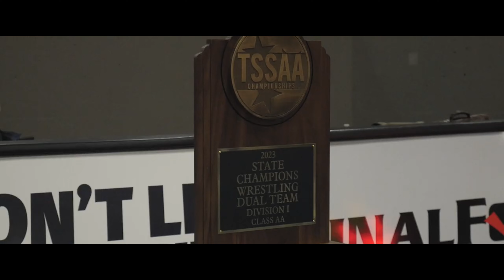The Story of Cleveland Wrestling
Documentary of "The Story of Cleveland Wrestling". Directed, Produced, edited by Carter Haun @retracproductions